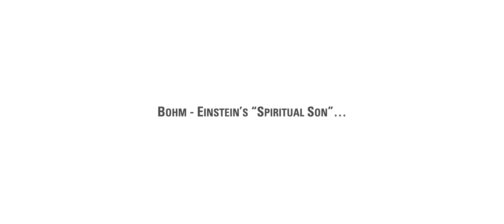David Peat Extended Interview - Infinite Potential: The Life and Ideas of David Bohm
In the early 1970’s, David Peat took a sabbatical year with Roger Penrose, but shortly after overheard a lecture by David Bohm and was instantly hooked. He made it his business to meet with and talk to Bohm, and soon after the two men became collaborators, sharing an interest in the nature of Consciousness. Then in 1987, they co-penned the book Science Order and Creativity.